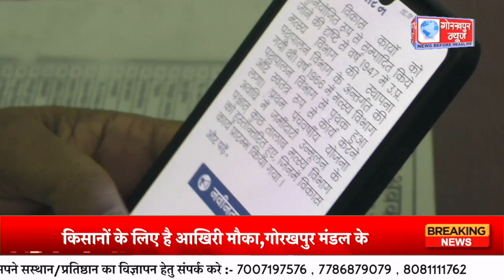प्रधानमंत्री मत्स्य सम्पदा योजना के लिए पन्द्रह जून तक कर सकते है आवेदन,मछली पालन करने व पहले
प्रधानमंत्री मत्स्य सम्पदा योजना के लिए पन्द्रह जून तक कर सकते है आवेदन,मछली पालन करने व पहले से मछली पालन करने वाले किसानों के लिए है आखिरी मौका,गोरखपुर मंडल के मत्स्य विभाग के उपनिदेशक बृजेश कुमार ने दी जानकारी